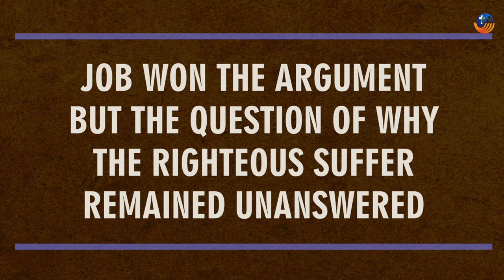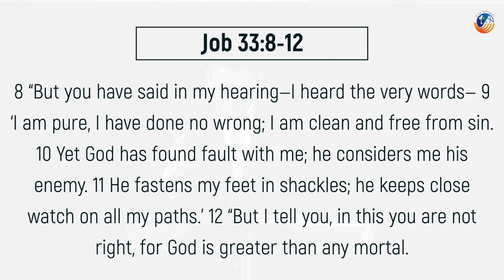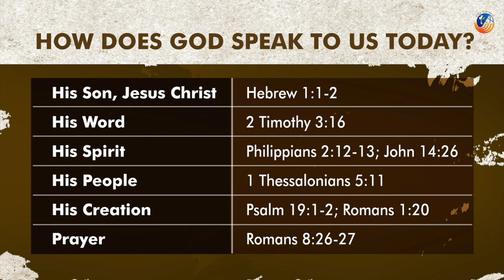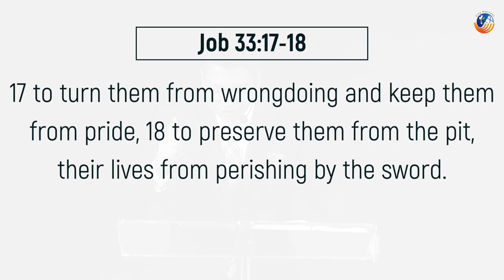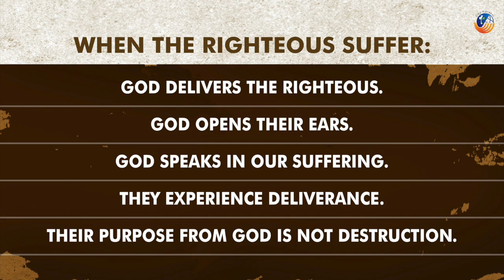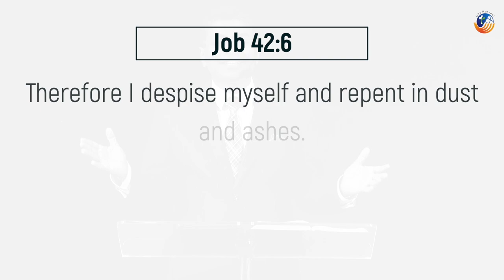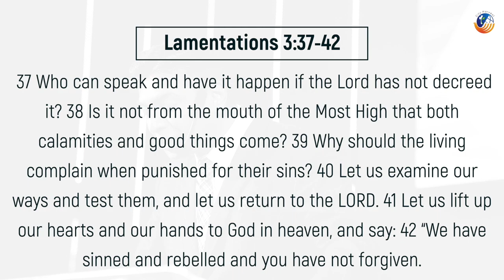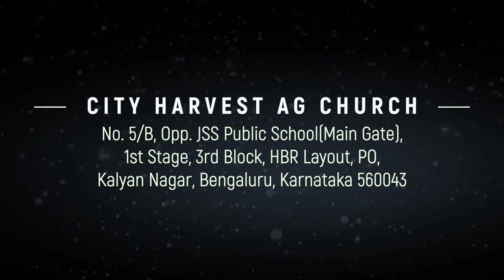Purpose Of Suffering | Elihu’s Speech | Job:32-37 | Shine Thomas | City Harvest AG Church